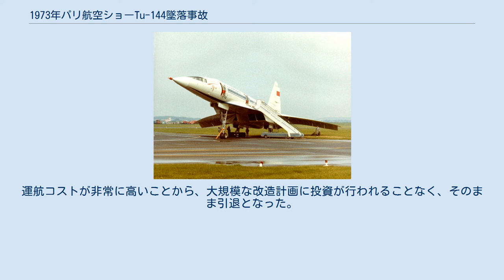1973年パリ航空ショーTu-144墜落事故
1973年パリ航空ショーTu-144墜落事故（1973ねんパリこうくうショーTu-144ついらくじこ）は、1973年6月3日、フランスで行われていたパリ航空ショーで、アエロフロートの超音速旅客機ツポレフTu-144Sがデモンストレーション飛行中に墜落した事故。
 パリ航空ショーで展示中の事故機 1960年代後半、超音速旅客機の開発は東西冷戦の中、西側の陣営のコンコルド機を追いかけるようにソビエト連邦でも急ピッチで進められていた。
こうした経緯で完成した超音速旅客機の機体がツポレフTu-144Sであり、コンコルドの機体に似たため「コンコルドスキー」と呼ばれる形状となっていた。
ツポレフTu-144Sは、1973年に行われた第30回パリ航空ショーは参加。
西側にソビエト連邦の技術と威信を示すお披露目の場となったが、航空ショーにはライバルのコンコルドも参加してきた。
 1973年6月3日、コンコルドが無難にデモンストレーション飛行を行った後、ツポレフTu-144Sもデモンストレーション飛行を行った。
Tu-144は、旋回を交えてはるかに大胆な飛行を披露したがフライト中に失速、胴体の2か所が破壊され、パリ郊外ル・ブルジェ空港北側の村落に墜落。
乗員6人全員と地上の8人が死亡した。
 墜落事故の原因については、ソビエト連邦側が詳細な情報を開示していないが、いつかの説が提起されてきた。
 なお、事故当時の報道では、次のような説が提起されていた。
 ツポレフTu-144Sは、その後も1978年ツポレフTu-144不時着事故を起こし運行が停止された。
運航コストが非常に高いことから、大規模な改造計画に投資が行われることなく、そのまま引退となった。